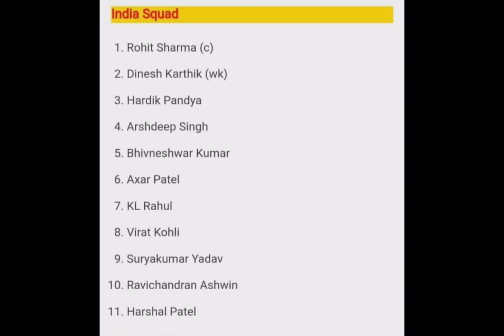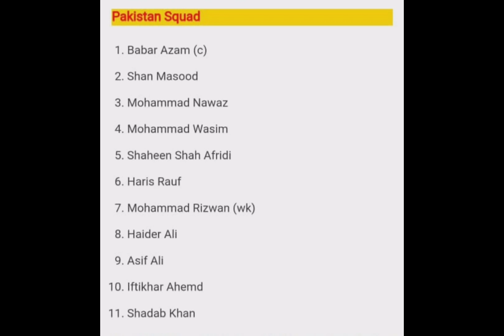India vs Pakistan T20 World Cup 2022